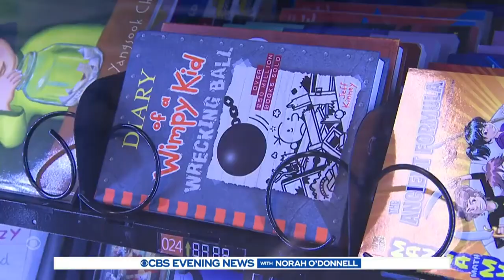NYC students rewarded with book vending machine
At an elementary school in Harlem, reading, writing and arithmetic are not the only subjects on the curriculum -- being nice is too. And students are rewarded with tokens that can be redeemed for books at a special vending machine. Meg Oliver reports.